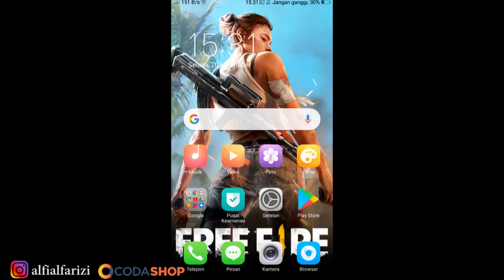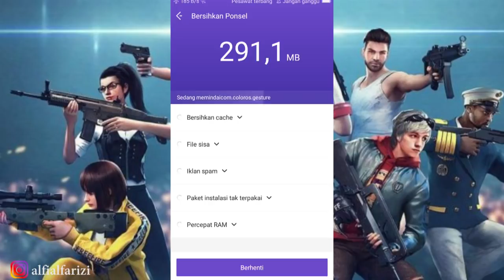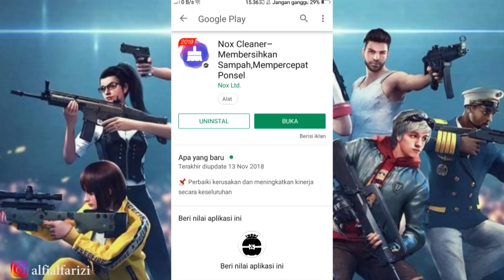99% PAKAI CARA INI BERHASIL UNTUK DAPAT SKIN GAMER!! (FREE FIRE INDONESIA)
Haiii Semauanya!! :)

DEVICE :
      - Lenovo Legion Y520
             - OPPO F1 S
             - MIC BM 800
APPLICATION EDITOR :

THANKYOUU!!!